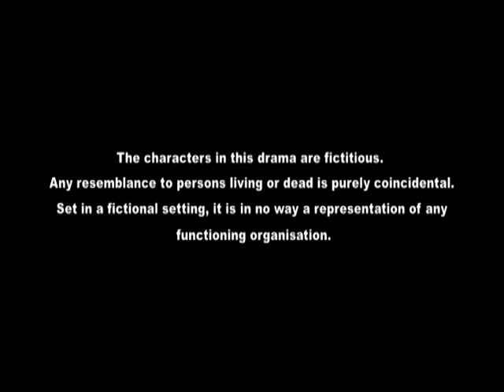Vettai S1 EP16 | Tamil Web Series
In episode 16, we see Radha trying to catch up on her lost sleep. With that, Radha makes her way out grumpily. She peeps through the peep-hole to confirm it is Shan and opens the door lightly. We see Shan waiting impatiently. He is breaking the news to Radha that close to twenty people have been kidnapped and were mostly teenagers. Shan and Radha crack the missing boy case. The victim's mum is very happy that she got back her son. Seelan is very happy that the case is solved as this case was pending for a few years.